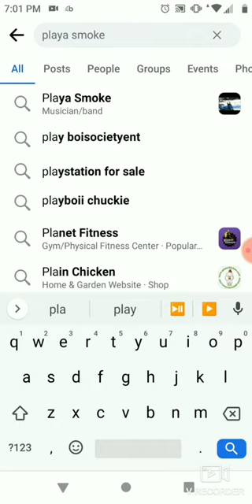Playa smoke intro visual